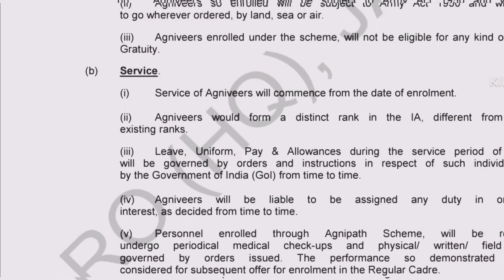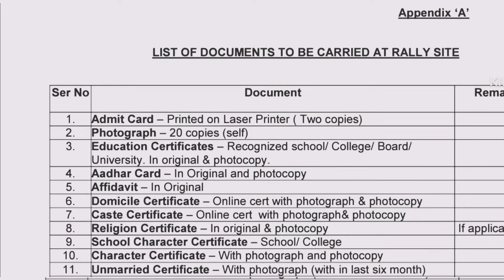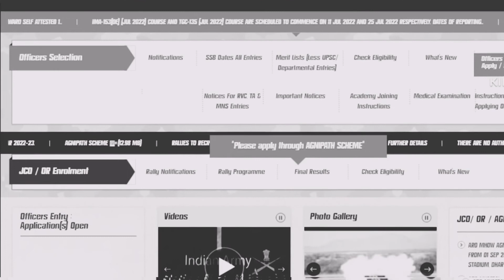सेना भर्ती हुई cancel ❌ ll Jhunjhunu Alwar jaipur ARO भर्ती पे लगी रोक 😮😮fitsunil07